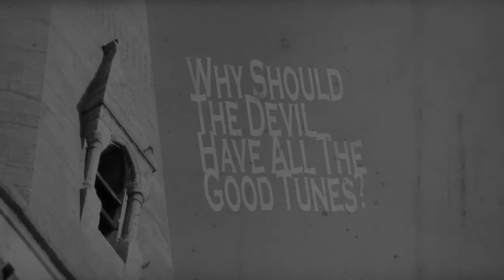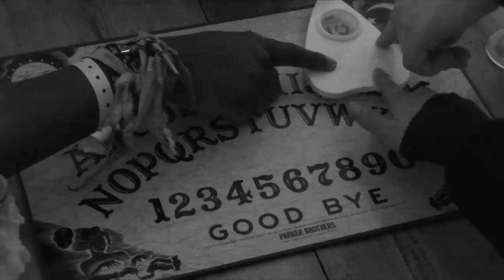Why Should The Devil Have All The Good Tunes? (Directors Cut)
The disturbing Directors Cut  Movie of Milk Kan's new single.
Oh Mephistopheles!  Why must you torment me so?